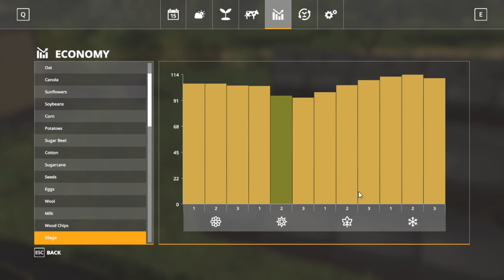Y1 2nd grass harvest 2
This is the 10th episode of this series. Hope you all enjoy this series :)